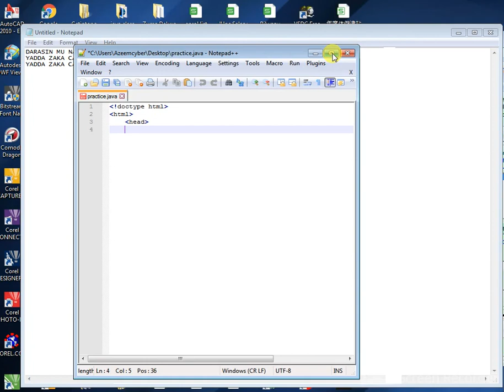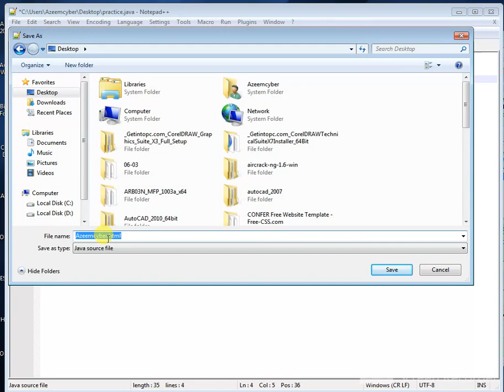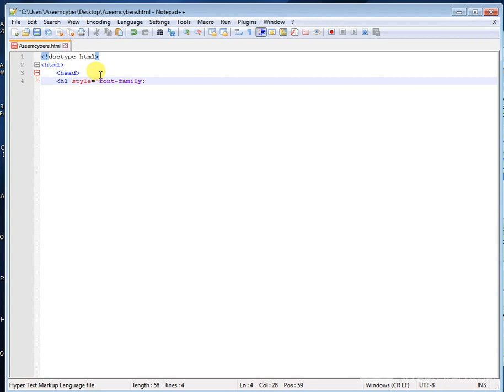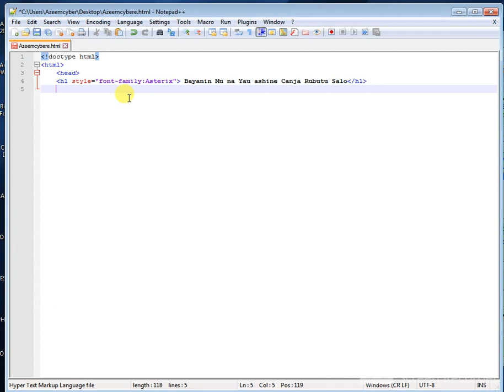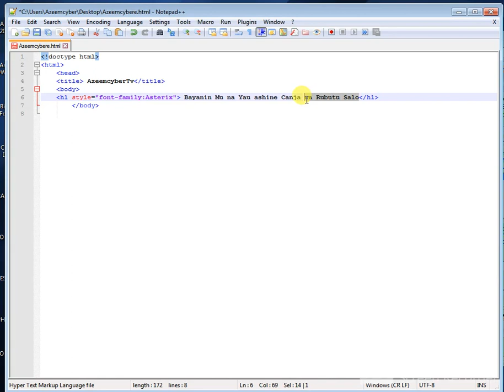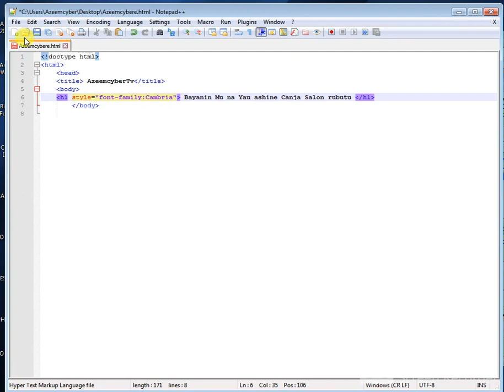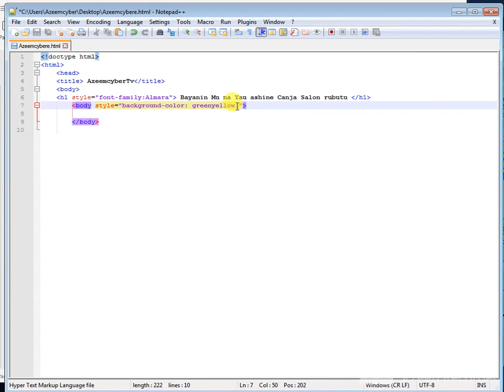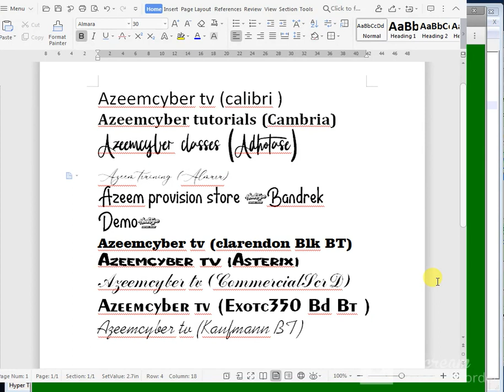How develop website in 10 minutes Hausa lectures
how to put background and text style using html